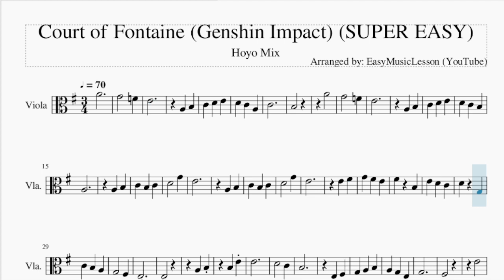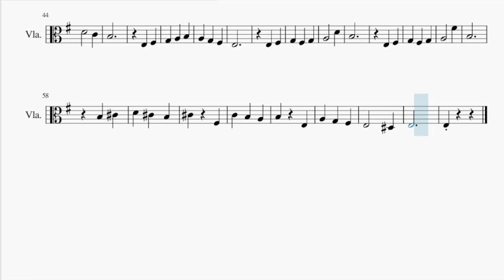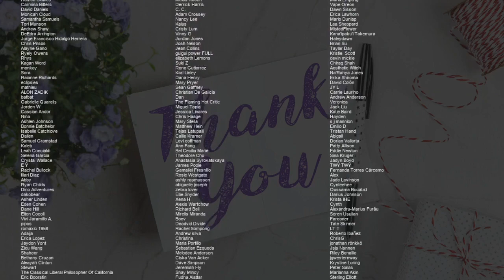SUPER EASY Viola Sheet Music: How to play Court of Fontaine (Genshin Impact) by Hoyo Mix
Comment and let us know how the videos have helped you. It keeps us going! :)Here is a sheet music/tab video on the song Court of Fontaine (Genshin Impact) (SUPER EASY) by Hoyo Mix on the viola. A viola sheet music arrangement which is transposed to notes that are easily played by viola, for the song Court of Fontaine (Genshin Impact) (SUPER EASY) by Hoyo Mix.

EasyViolaLesson teaches you to play the your favorite instrument, through well-arranged sheet music so that you too can learn how to play Court of Fontaine (Genshin Impact) (SUPER EASY) by Hoyo Mix on the viola as fast as you can. A viola sheet music with backing tracks to help your play the song better.

Chords of Viola arrangement:
A Min   D Min   A Min   D Maj   D Min   A Min   E Maj   A Min
A# Dom 7   A Min   F# Min 7 b5   D Min   E Maj   A Min   D Min
G Maj   C Maj   D Min 7   G Maj   C Maj   C Maj 7   B Min   C Maj
G Maj   A Min   B Maj   E Min   E Min   E Min   F Dom 7   E Min
A Min   E Min   B Maj   E Min   F Dom 7   E Min   C# Min 7 b5
A Min   B Maj   E Min   A Min   D Maj   G Maj   A Min 7   D Maj
G Maj   G Maj 7   F# Min   A Min   E Min   F# Min 7 b5   B 7 Sus 4
E Min

Melody notes of Viola:
A4
G4   F4
E4
A3 B3
C4
B3
A4
G4   F4
E4
A3 B3
A3
A3 B3
C4 B3 C4
D4   G4
E4
A3 B3
C4 B3 C4
D4   G4
E4
E4 F#4
G4 F#4 E4
F#4 B3
E4 D4 C4
D4 G3
C4 B3 A3
G3   F#3
E3
A3 B3
B3 E4
E4
D4   C4
B3
E3 F#3
G3
F#3
E4
D4   C4
B3
E3 F#3
E3
E3 F#3
G3 F#3 G3
A3   D4
B3
E3 F#3
G3 F#3 G3
A3   F#4
B3
B3 C#4
D4 C#4 B3
C#4 F#3
C4 B3 A3
B3 E3
A3 G3 F#3
E3   D#3
E3
E3